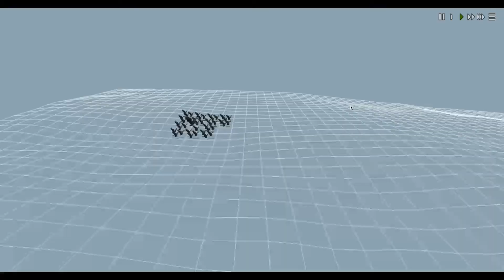Dominions 4 - Let's Play LA Sovirus E07 Armored Warfare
📺In this episode:
We finally start to build up and put some armored cars to use in the glorious army of Sovirus

📢 NAMES SIGN UP:
We ran out of names, so keep on posting more suggestions

🎞About this series:
We will bring great glory to Sovirus Rus and ascend to the thrones of ascension with this custom nation created by General Runtime

🕹About the game:
Dominions 4 is a turn-based fantasy strategy game where you incarnate a pretender God trying to eliminate other pretenders by either crushing them or claiming enough Thrones of Ascension.

Support Illwinter!

🔧About the mod:
War of the Nations is a mod created for Dominions 4 inspired World War 2, it features 3 custom nations inspired by the Allies, Soviets and the Axis. This mod has been created by General Runtime who we can thank for this great little gem.

Follow the links below to his youtube channel as well as the mod:

📌Never miss an upload and keep an eye out on new series!

Hope you enjoyed the video! If you have the time, give us a share or a like! 👌

Otherwise... See you soon!